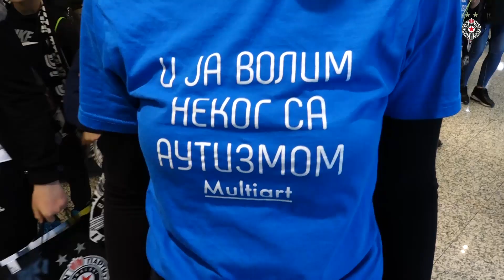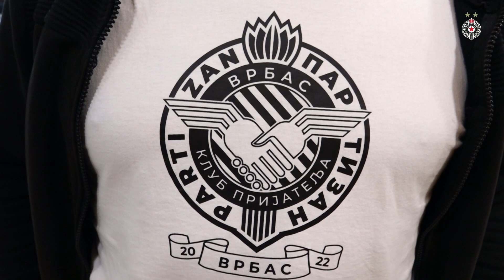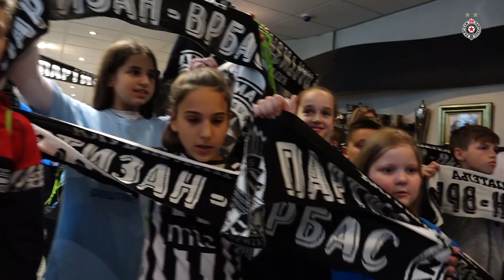Svetski dan dece sa autizmom